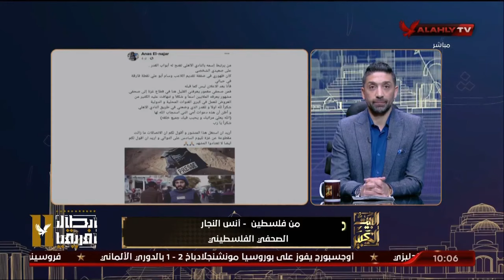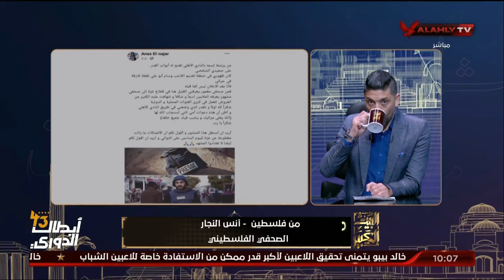أنس النجار الصحفي الفلسطيني: لاتتعتادوا المشهد خلوا صورة غزة دائما موجودة .. مصر "السند والضهر " لنا